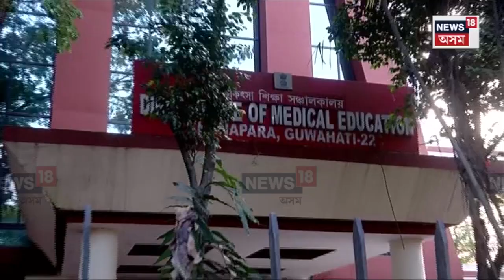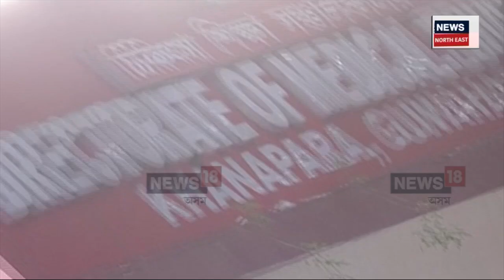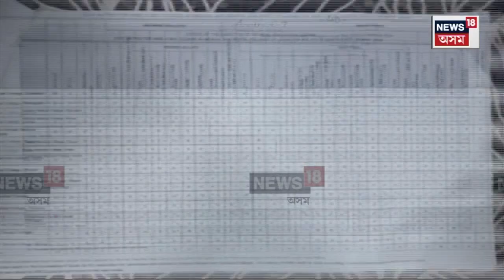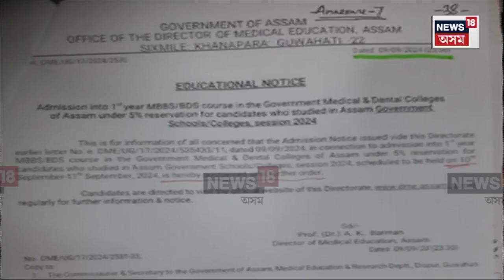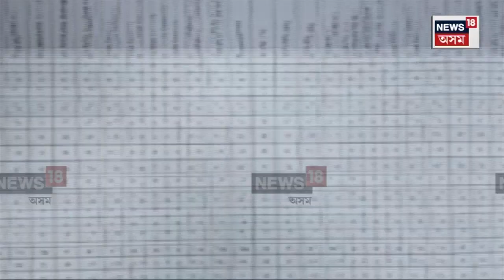Meidcal Admission : মেডিকেল শিক্ষাৰ নামভৰ্তিত চিকিৎসা শিক্ষা সঞ্চালকালয়ৰ মইমতালি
Meidcal Admission : মেডিকেল শিক্ষাত চিকিৎসা শিক্ষা সঞ্চালকালয়ৰ মইমতালি। সংৰক্ষণৰ বিপৰীতে নামভৰ্তি প্ৰক্ৰিয়াত অনিয়মৰ আশ্ৰয় লোৱাৰ অভিযোগ তুলিছে একাংশ শিক্ষাৰ্থীয়ে। ন্যায় বিচাৰি গুৱাহাটী উচ্চ ন্যায়ালয়ৰ দ্বাৰস্থ হৈছে ভুক্তভোগী প্ৰাৰ্থীসকল। শিক্ষা সঞ্চালকালয়ে প্ৰস্তুত কৰা বাছনি তালিকা বাতিল কৰাৰ পাছতে ক্ষোভ উজাৰিছে  একাংশ প্ৰাৰ্থীয়ে।